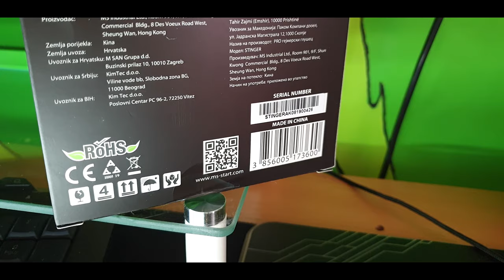MS STINGER GAMING PRO MOUSE - BRUTAL RGB MOUSE 20€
NOVI GAMING MIŠ OD MS PROIZVOĐAČA !